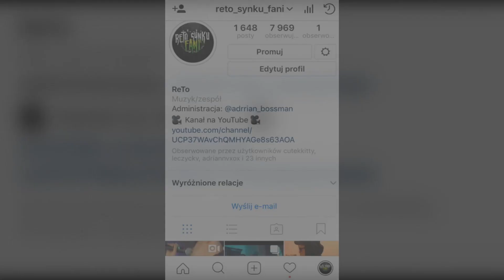DLACZEGO RETO CAŁY CZAS NOSI OKULARY? | UA | NOWE TRACKI & ALBUM | DEADPOOL 2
🚨 ZOSTAW SUBA ORAZ KLIKNIJ W DZWONECZEK 🔔